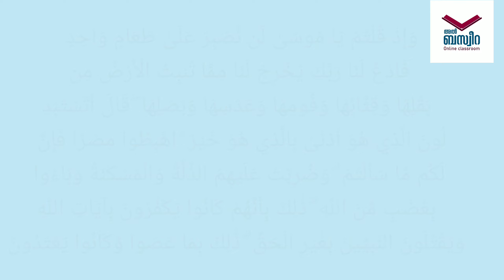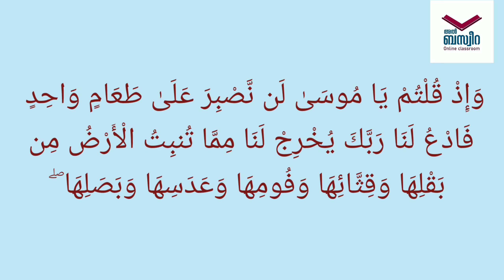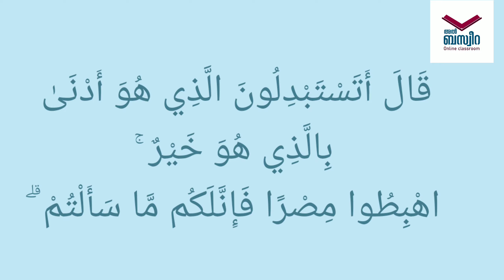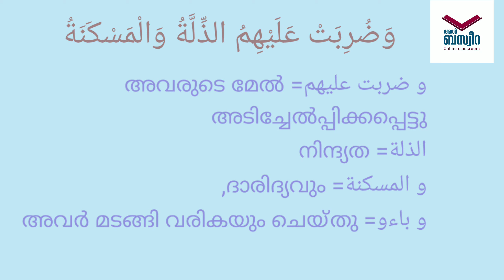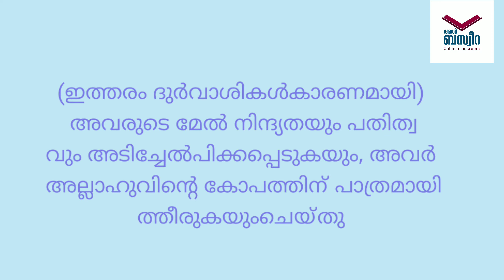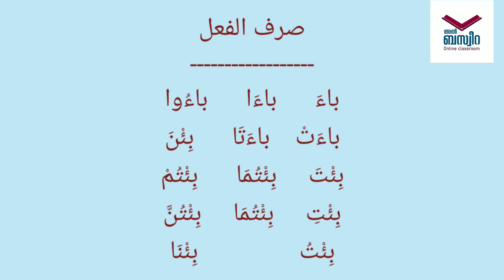Al Baqara 78 അൽബക്വറ 78